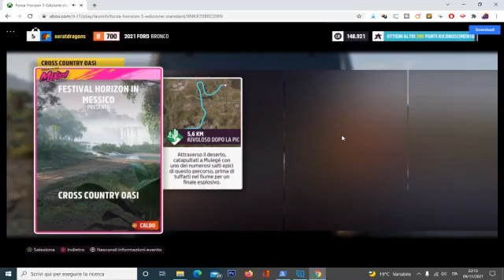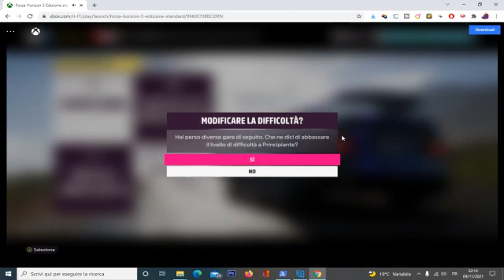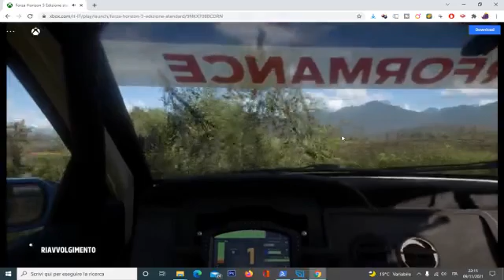Forza Horizon 5 1